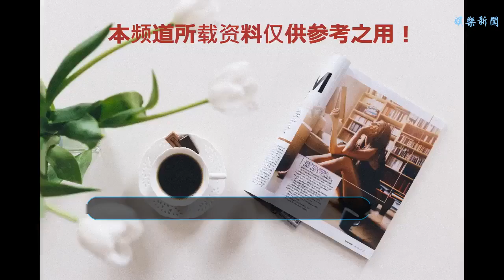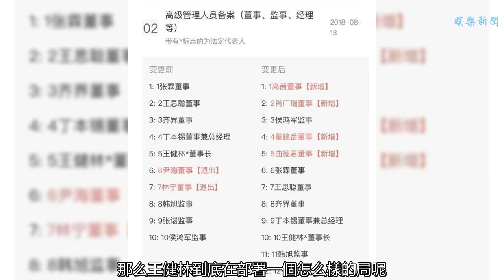王健林在布局什么？王思聰分1億 其母親退出萬達 4個叔叔分2.4億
谢谢！
    遭遇2017年滑鐵盧的王健林憑借著堅毅性格以及壯士斷腕決心，終于逐漸將萬達帶出了困境！從2018年5月開始，關于萬達的負面消息少很多，而從王健林及其獨子動態來看，萬達似乎是在逐步恢復元氣。
    最近關于王健林的重要消息，即是8月13日，有媒體發現大連萬達集團股份有限公司董事信息進行了更替，原董事尹海、林寧（王思聰母親、王健林夫人）退出董事會。變更后，王健林的獨子王思聰仍是董事，新增4個董事分別是高茜、肖廣瑞、董建岳、曲德君。其中這個曲德君就是王健林此前承認犯了一個錯誤，就是給曲德君太多的錢，可曲德君卻辦砸了萬達網科，導致萬達網科裁員90%。那么一個萬達的“罪人”怎么又替代王健林夫人進入萬達董事局席位呢？從中，我們不難看出，王健林口中自己犯了錯誤的那個人，卻是王健林實實在在的心腹！
    從林寧退出董事會，有一種聲音是王健林家族是不是要跑路了？這種說法有點傳播謠言的性質，明擺著的么，獨子王思聰這個“大股東”還在列萬達董事呢！不過也有人分析，王思聰仍在董事可能只是一個障眼法，前首富要玩的資本運轉哪里那么容易讓你看的明白？那么王健林到底在部署一個怎么樣的局呢？可能只有王健林本人知道，連他的兒子王思聰可能也不清楚，其妻子林寧或許知道吧！
    鮮為人知的是，在萬達最“黑暗”的2017年，王健林給獨子王思聰以及王思聰的四個叔叔（王建忠、王建可、王建春、王建川）分別分紅2000萬、1200萬、1200萬、1200萬、1200萬，從披露的公告上看，這些年王思聰總計分紅了1億人民幣，而王思聰的四個叔叔分別累計分紅達0.6億人民幣。當然，這只是賬目上的分紅，至于其他的財務上家族人員獲利就不得而知了，勢必是比上面的這些多的多吧！在中國就是這樣，一人得道雞犬升天。對于王思聰5年才分紅一個“小目標”，王思聰四個叔叔2.4億分紅，真的算是小意思了。
    不管王健林在布局什么戰略！瘦死的駱駝比馬大是肯定的，萬達虧不虧，甚至是王健林是不是負債4000多億，小編都不知道，也不敢造謠，可以肯定的是王健林家族成員包括退出萬達董事局的林寧，都已經賺的盆滿缽滿了。